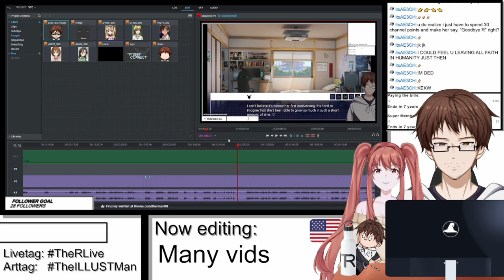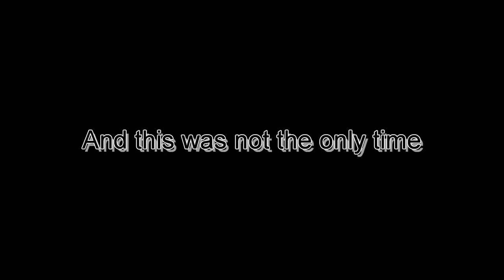IS SHE A VTUBER?!?!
Roman connects with a VTuber fan while meeting an interesting girl...
This is from the stream "VtTuber Connect" from April 18th 2023

Used Music:
"これで終わり - R-version" by The R-Man